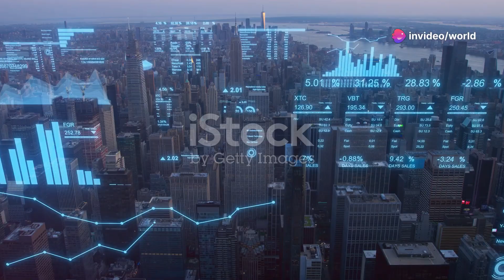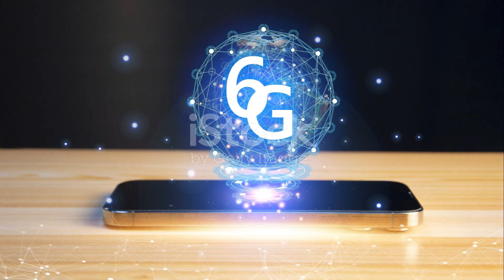The World in 2050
Explore the fascinating world of 2050 in our latest video! Discover how smart cities, personalized healthcare, and augmented reality will shape our future technologies. Dive into the realm of drones, transforming delivery, medical assistance, and agriculture. Lastly, experience the revolution in travel with high-speed maglev trains. This video offers a comprehensive look into the innovations set to redefine our lives by 2050. Don't miss out on this exciting glimpse into the future!